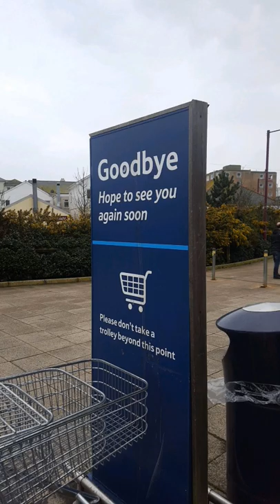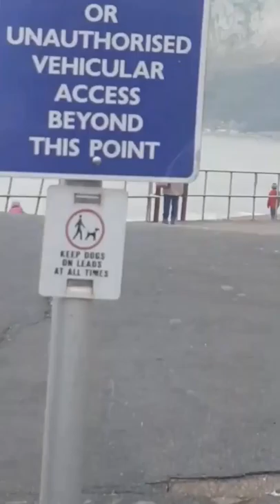4.10.18 England Seaton and Beer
Suck it Zuckerberg Snapchat